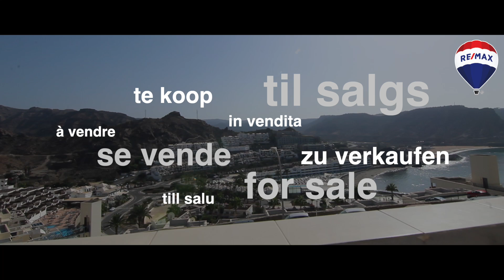Monseñor - Playa del Cura - REMAX UTLAND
FOR SALE - NEW LISTING - NEW VIDEO!
Check out this apartment with breathtaking views in Playa del Cura in the south of Gran Canaria.

- In 2021 RE/MAX won the CONSUMER AWARD in Spain for the fifth consecutive year